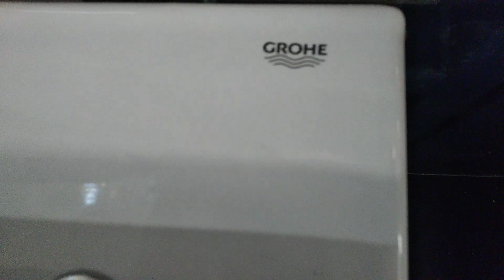Grohe Essence 3957100H подвесной унитаз wall wc 39577000 soft close seat крышка 39576000 39571CB0